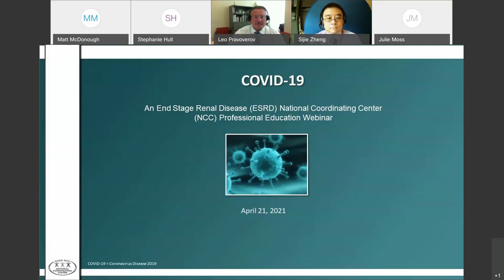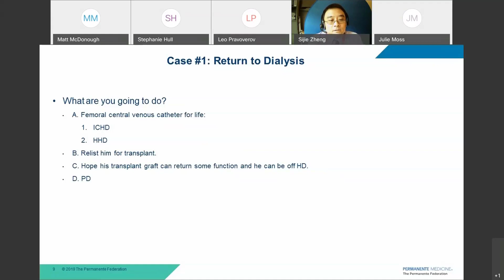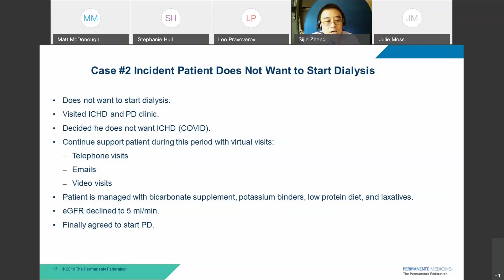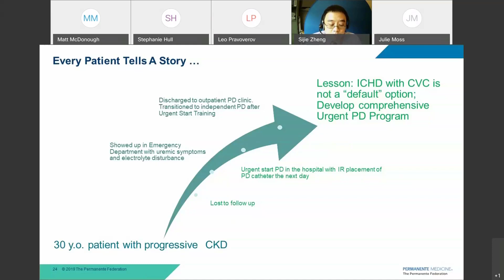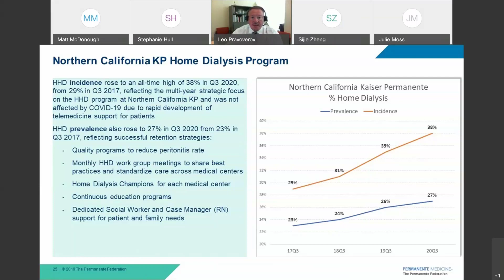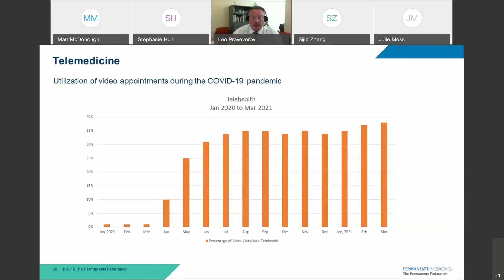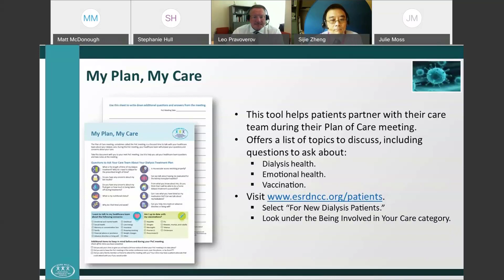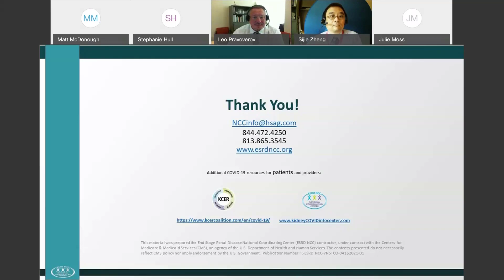Kaiser Permanente Northern California Home Dialysis Program | ESRD NCC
In this one-hour professional education webinar, Dr. Sijie Zheng, the Medical Director of Wellbound Home Dialysis, Kaiser Permanente, joins us.  Dr. Zheng  details Kaiser Permanent's home dialysis first approach: "Why not home dialysis at the time of COVID-19?"  He then describes ways to support patients at home after training for peritoneal or home hemodialysis, and conclues by exploring the advantages of telehealth during the pandemic.